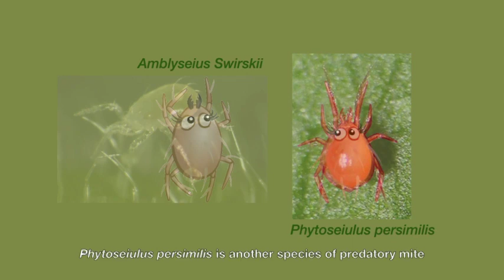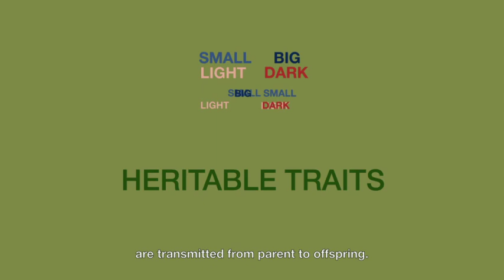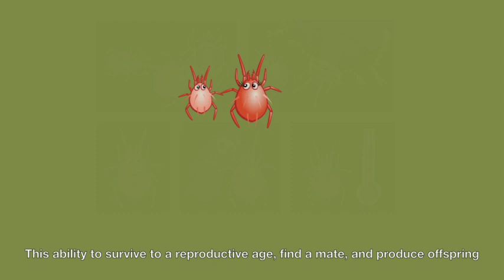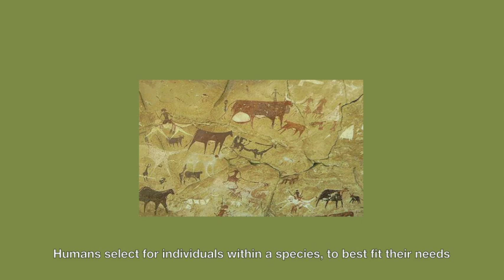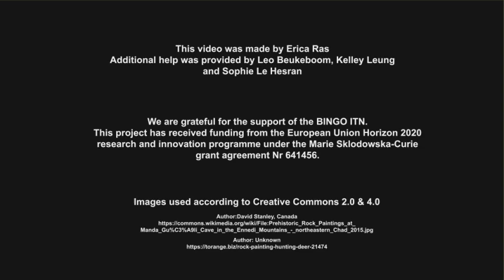Biological control in Agriculture – Selective breeding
This (5 min.) movie uses simple animation to clearly explain selective breeding. Firstly, it covers natural selection by giving a definition and by explaining the requirements. In this explanation it also gives definitions for selection pressures and fitness. Natural selection is linked to the suitability of the mite as a biological control agent. Secondly, selective breeding (artificial selection) is explained and defined. It is compared to natural selection, and its requirements and background and basic mechanism are explained. Finally the application of selective breeding is linked to the predatory mite Phytoseiulus persimilis where previous selective breeding has led to a heat-resistant predatory mite, but that researchers are still working on selecting for a drought resistant mite, which is needed for biocontrol in dryer areas.

The video is made by Erica Ras.

The two movies about Biocontrol in Agriculture were made for the H2020 MSCA project BINGO (no 641456). BINGO stands for Breeding Invertebrates for Next Generation BioControl.

Together, these two videos can be used very well by teachers as additional information for the topic of evolution or applied biology. They introduce the topic of biocontrol and at the same time teach the concept of selective breeding.